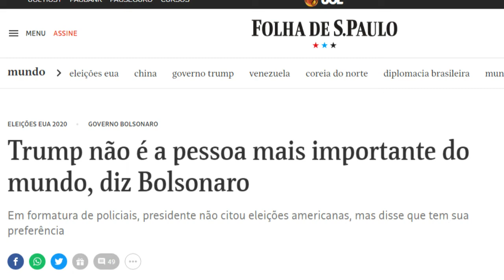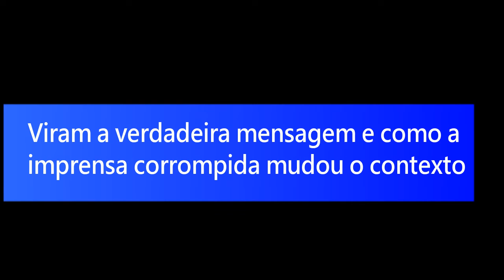Absurdo mídia distorce fala de Bolsonaro "Trump 'não é a pessoa mais importante do mundo"